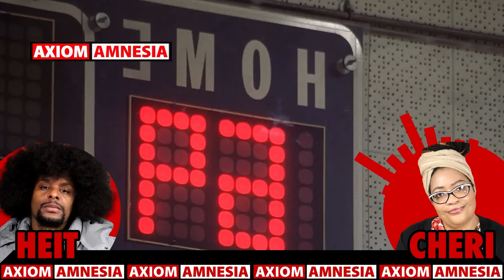She TRAPPED Him! | Love & Basketball Film Criticism (PREVIEW)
Join Heit & Cheri as they analyze one of the most loved Black cinema films of the early 2000s--Love & Basketball (2000).

Film Clip Credits:
Gina Prince-Bythewood (Director). (2000). Love & Basketball [Film]. New Line Cinema.